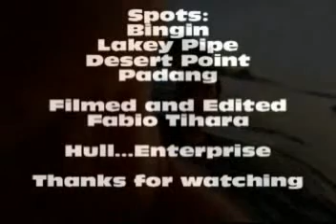Dennis Tihara na Indonésia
Dennis Tihara dando show nos tubos da Indonésia